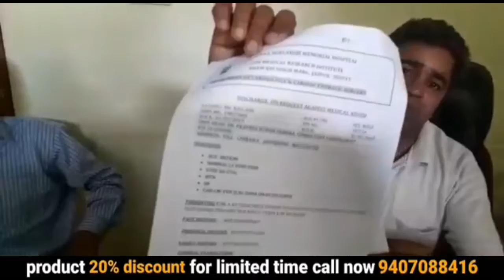heart blockage treatment without surgery | heart patient | yoga for heart blockage | ayurveda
heart blockage treatment without surgery | heart patient | yoga for heart blockage | Ayurveda | हृदय रोग | ayurvedic medicine | awpl result | 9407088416

your query:-
ayurvedic
ayurvedic treatment
ayurvedic medicine
ayurvedic tips
yurveda
awpl result
asclepius wellness
Swami Ramdev
heart blockage treatment without surgery
heart patient
yoga for heart blockage
heart blockage treatment without surgery in pune
heart disease
heart attack
heart patient the landers
ayurvedic diet
heart surgery
heart failure
heart blockage
heart blockage treatment without surgery in hindi
heart blockage ko kholne ka nuskha
heart block ka ila